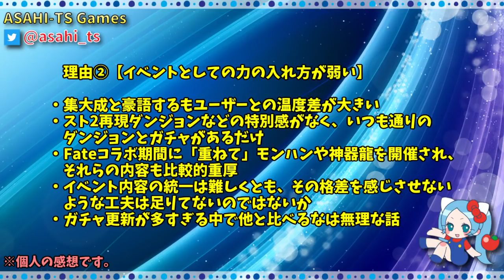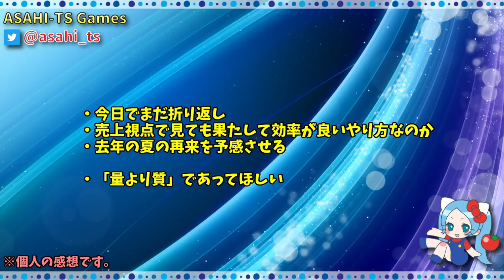Fateコラボ…さすがにちょっと不遇すぎませんか。【パズドラ・間桐桜・モンハン・神器龍】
してくれたら飛んで喜びます。

月数回のメンバー限定雑談あり。スタンプ使用可。フレンド申請必ず許可。

パズドラ以外の動画を気が向いたら更新します。

連絡事項はこちらで。DM常時開放。大体質問箱か飯テロ。

ぴこまりえ。神。